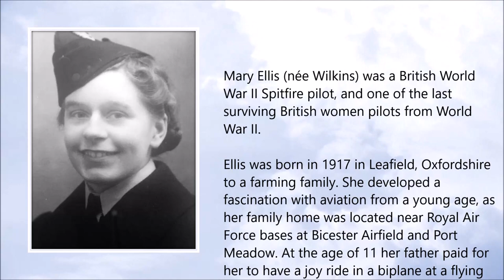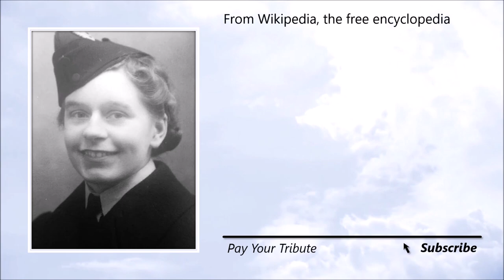Mary Ellis ● A Simple Tribute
Mary Ellis (1917 – July 2018)